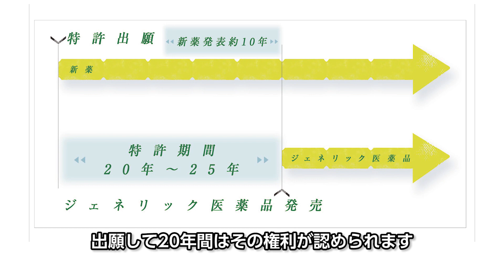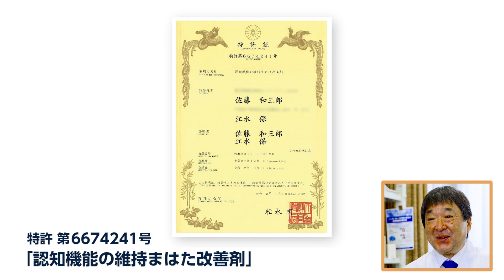シュガーコリンの大いなる可能性２ 特許で認められた権利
シュガーコリンが取得した特許について 日本薬科大学 薬学部長 松田佳和教授に解説していただきました。